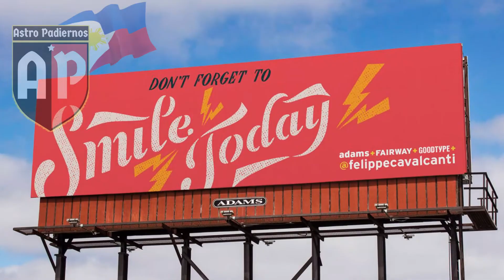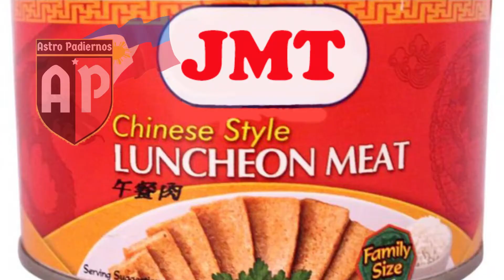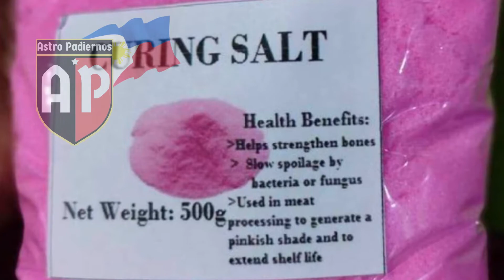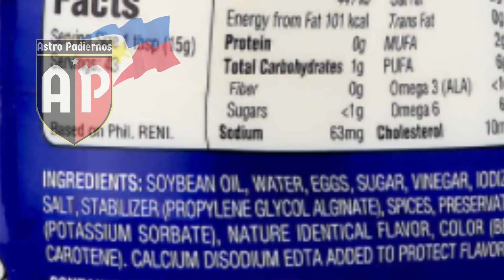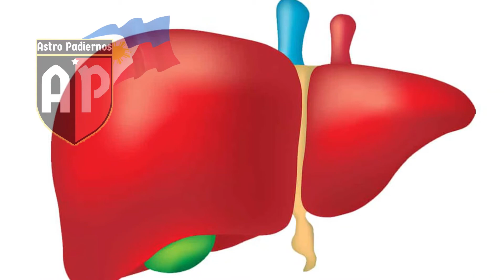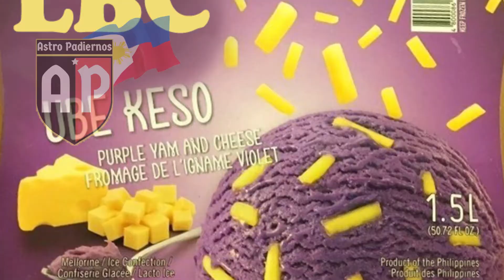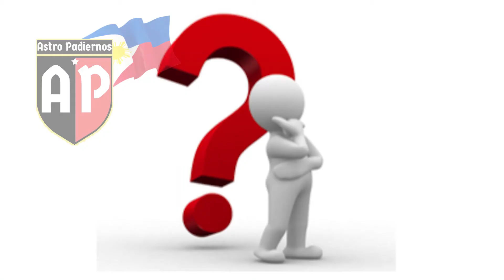MASAMANG PAGKAIN VLOG # 73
Nagkaproblema po tayo sa first part ng video nating ito. Mas mapapanood po ng maayos ang vlog na ito dito sa
Marami pong salamat at laging tatandaan IKAW AY MAGALING!